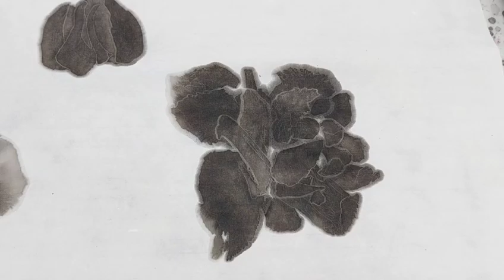2024年4月11日